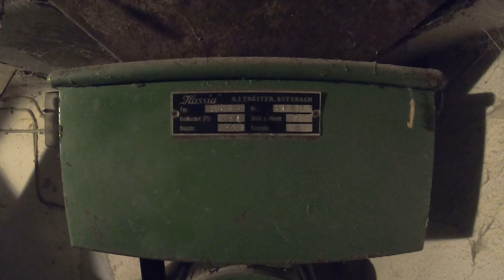FarmVlog vom "gla Gartenthoma" #200 Neuzugänge:-D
Heute:

Endlich wieder ein Vlog. Viel neues zu sehen. Viel Spaß.

Kanalinfo